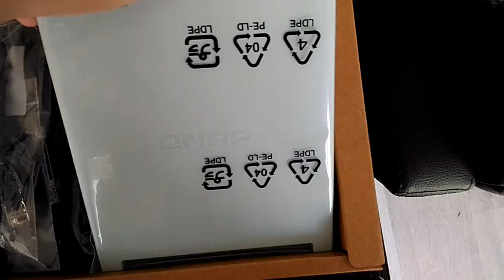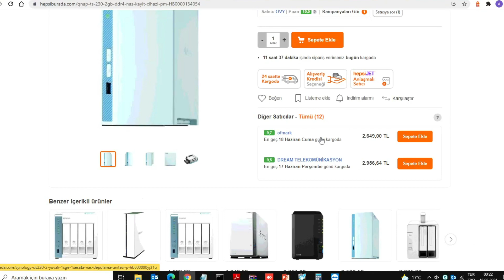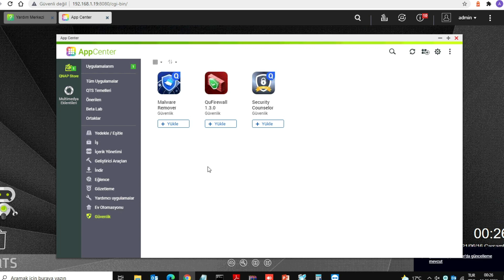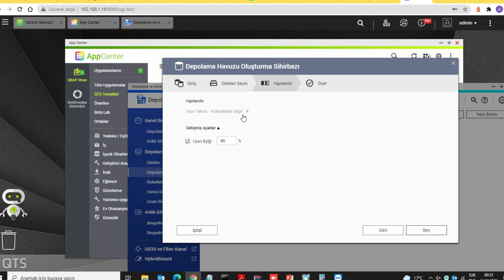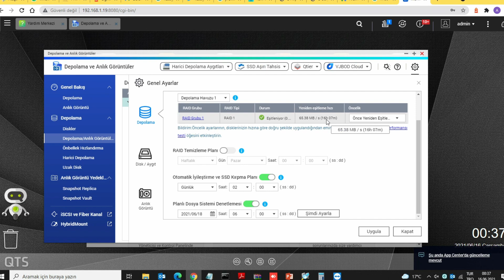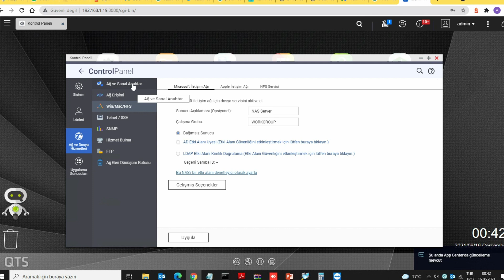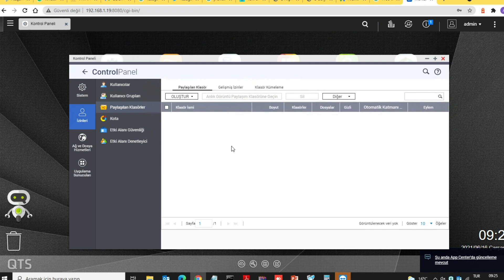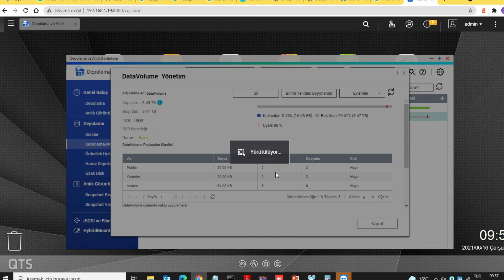NAS ön Kurulumu ve ilk Bakış - Qnap TS 233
Qnap TS230 ve TS233, 2 disk yuvalı ağ depolama cihazlarıdır. İlk olarak, kutu açılımı ve ön kurulum işlemlerini gerçekleştireceğiz.

QNAP Nas TS 230 ve 233 model kurulumu.
Bu cihazlar, QTS işletim sistemi tarafından desteklenmektedir. Yapılandırma işlemi, QTS web arayüzü üzerinden gerçekleştirilir. İşletim sistemi, cihazın özellikleri ve kullanım amacına göre özelleştirilebilir.

QNAP Nas TS 230 ve 233 model kutu açılışı
Cihazınızı yapılandırdıktan sonra, dosyalarınızı merkezi olarak TS-230’a kaydedebilir ve yedekleyebilirsiniz.

QNAP TS -233  NAS disk montajı.
Ayrıca, önemli dosyalarınızı korumak için anlık görüntüler oluşturabilirsiniz. Bu cihazlar, hafif, sessiz ve çok yönlüdür. İdeal giriş seviyesi NAS cihazlarıdır.

QNAP NAS işletim sistemi QTS arayüzü ve ayarları.

SAMBA dosya paylaşım servisi ilk olarak linux dünyasında yerini alırken Windows ise bunu SMB ismi ile üstlenmiştir.

Diğer uygulamalar ile web suncusu gibi işlevlerde kazanabilmekteler.